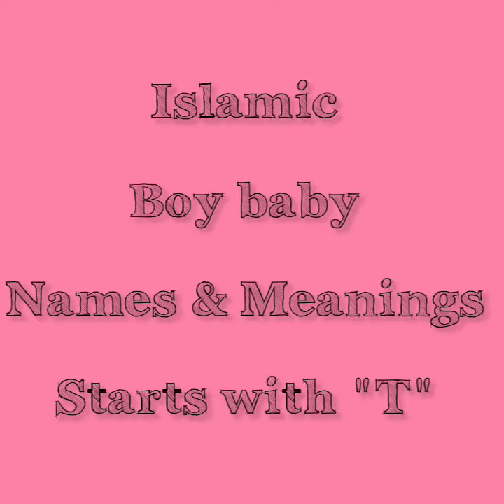"T" letter boy baby names||Islamic Boy baby names and meanings starts with "T"||New boy baby names